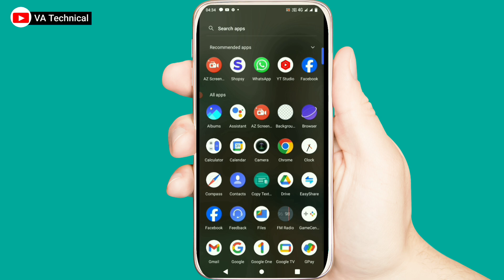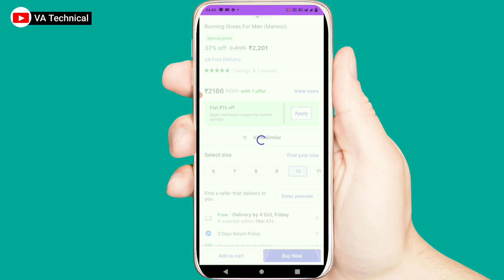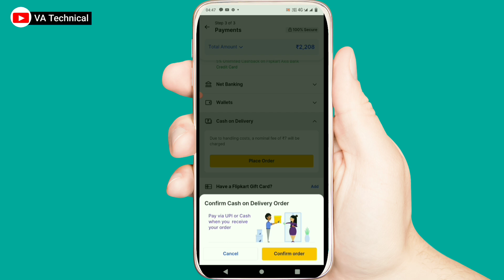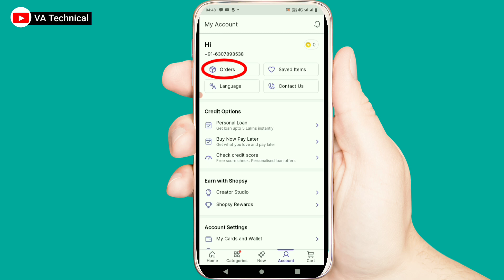Shopsy App Se Order Kaise Karen| How To Order On Shopsy By Flipkart | Shopsy Se Shopping Kaise Kare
About Video-
Aaj ki is video me maine bataya hai ki shopsy se online shopping kaise kr sakte hain umeed hai aapko ye video pasand ayegi.

how to order on shopsy by flipkart
shopsy se shopping kaise kare
shopsy order kaise karen
shopsy se order kaise karen
shopsy me order kaise kare
how to order on shopsy flipkart
how to order from shopsy
shopsy se pahle order kaise karen
shopsy app se order kaise kare cash on delivery